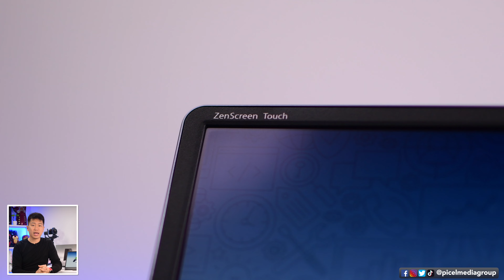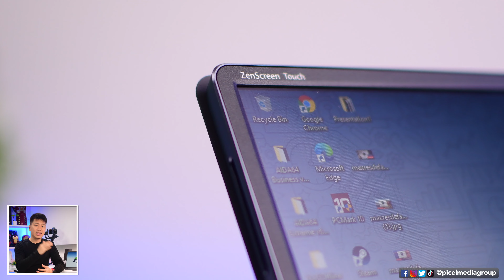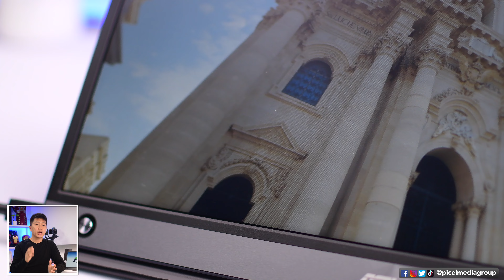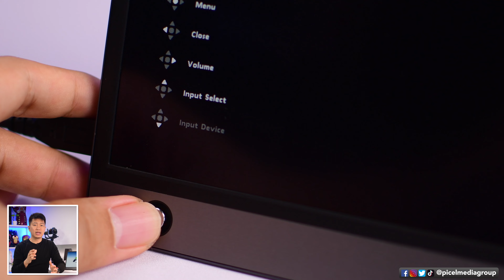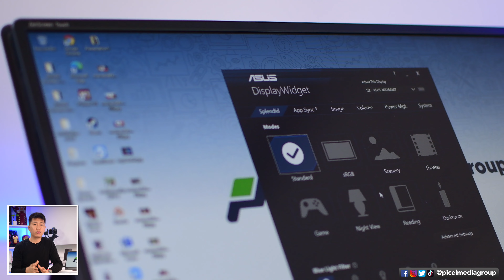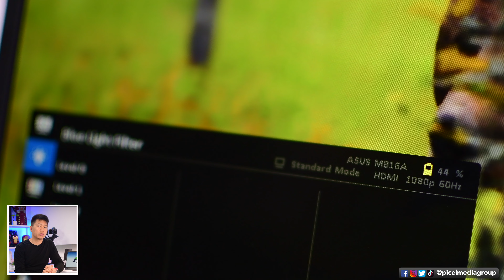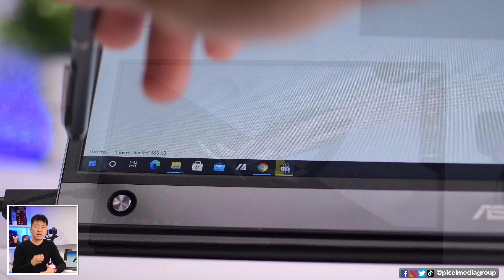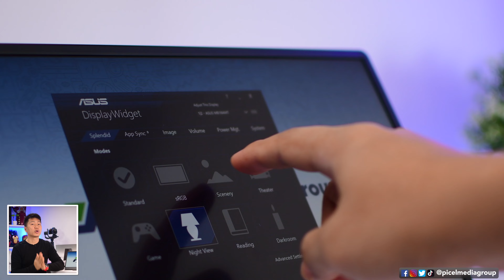Monitor portable + touchscreen = Fleksibilitas tinggi! Asus ZenScreen Touch MB16AMT Review Indonesia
Setelah Picel sudah pernah bahas monitor portable dari ROG yaitu XG17, kali ini Picel akan bahas model monitor portable lainnya dari ASUS dengan fitur dan keunggulan yang berbeda dari seri gaming sebelumnya. Monitor yang kita akan bahas kali ini adalah Asus Zenscreen Touch MB16AMT.

Seperti apa detail lebih lanjut dari Asus Zenscreen Touch MB16AMT ini?

Timestamp Video:
0:00 Intro
1:00 Unboxing, tampilan kotak dan isi paket penjualan
2:04 Design, penampakan, kualitas produk, dimensi & I/O port
4:00 Layar, spesifikasi layar, kualitas, fitur, dan pengaturan layar
7:44 Audio, spesifikasi speaker, kualitas dan test audio
9:05 Baterai, kapasitas, daya tahan dan spesifikasi charger
10:25 Summary & Closing